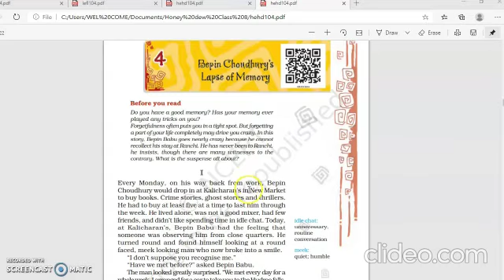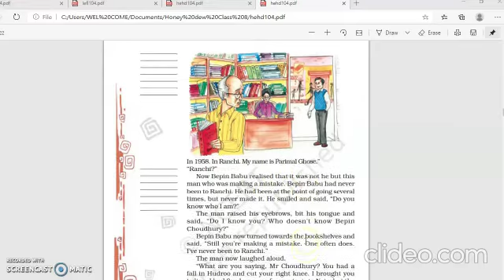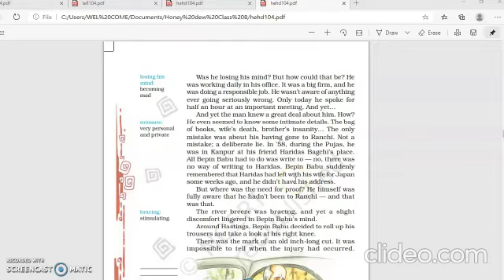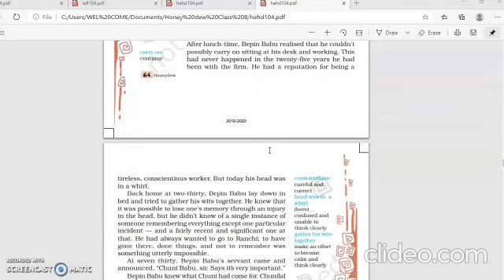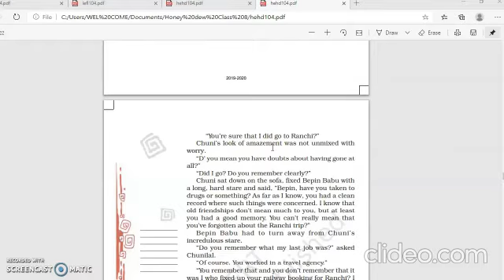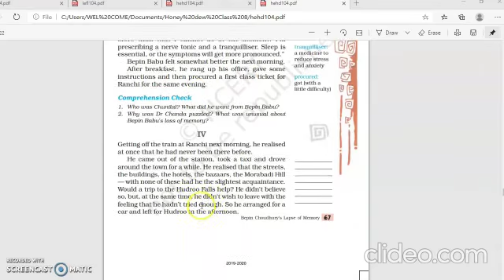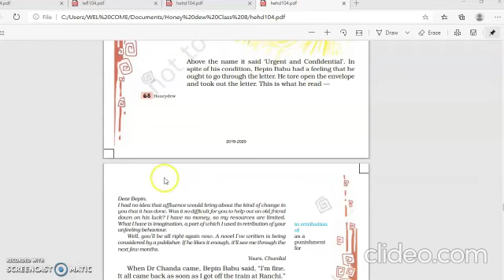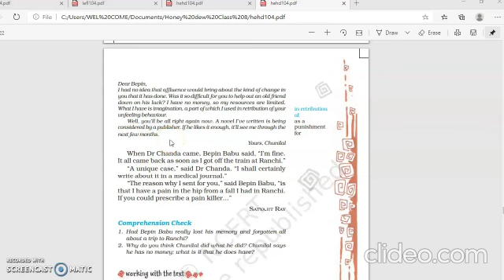Bipin Choudhury's lapse of Memory part 4 class VIII English by Rajni Joshi.